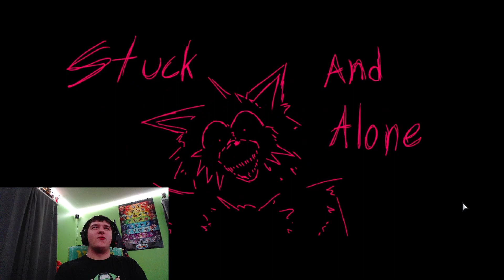Fanon Returns! Fanon Unknown Horrors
The Funni Fanon mod has finally made a return with a brand new update! Plz enjoy.